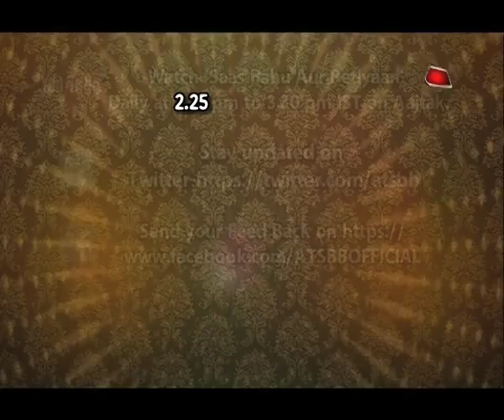Kaliren's Meera & Vivaan Celebrate Friendship Day!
Checkout how Kaliren's Meera & Vivaan celebrate their friendship day in this video..